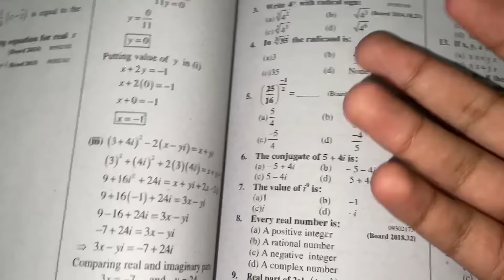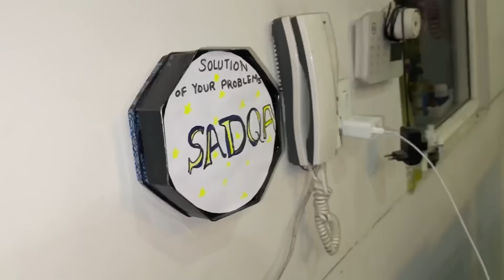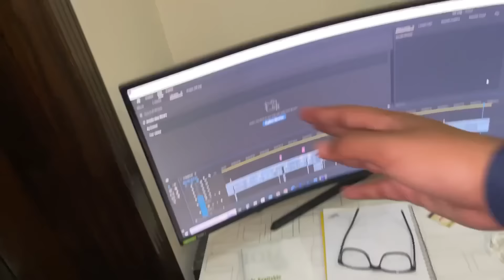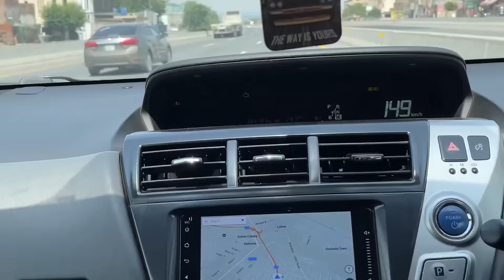Ducky Bhai Mulk Se Bahar Chala Gaya 😂 | Parhai Karne Ka Dil Nahi Kar Raha 😭